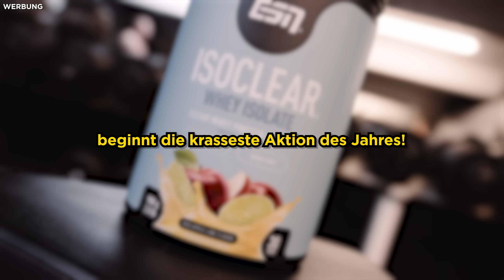Vadims letzte Chance❗️ „Bodybuilding ist kein Kindergeburtstag“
Ich treffe Vadim und Marvin zum Training und Realtalk, denn Bodybuilding ist kein Kindergeburtstag!

*Werbung

Get Figure It Out by Royal Blood and over 1M + mainstream tracks